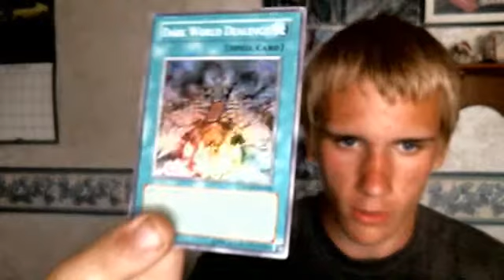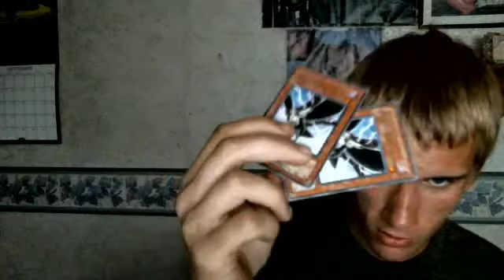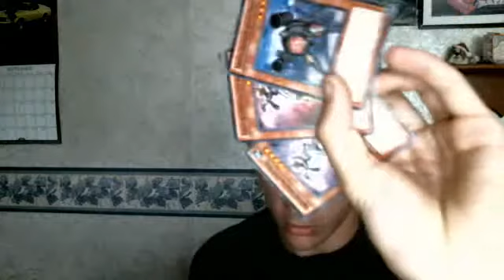update; stuff i got from the weekend.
lemme know wut u want from wut i pulled!  i might even trade it to ya!